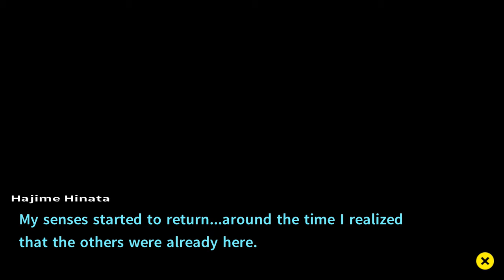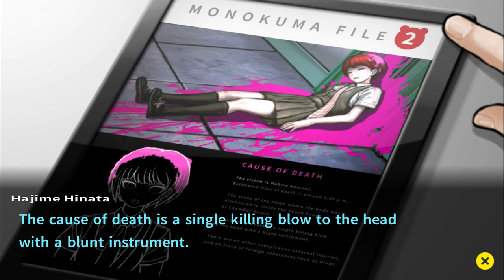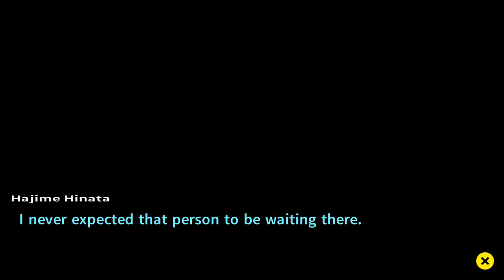Murder House (Let’s Play Goodbye Despair 18)